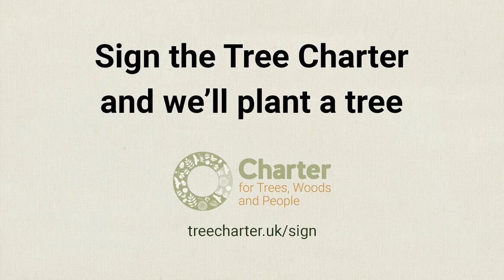Naomi Wilkinson is supporting the TreeCharter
More than 70 organisations from across multiple sectors have joined forces to create a Charter for Trees, Woods and People that will guide policy and practice in the UK.  We believe the people of the UK have a right to the many benefits brought by trees and woods, the new Tree Charter launching on 6th November 2017, will recognise, celebrate and protect this right.

Help shape the future: Sign the charter and we'll plant a tree
treecharter.uk